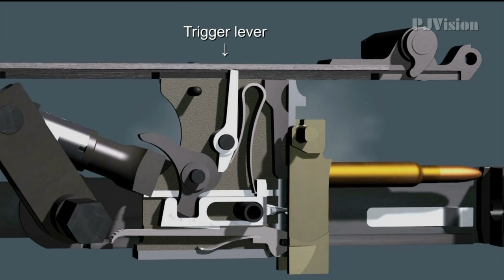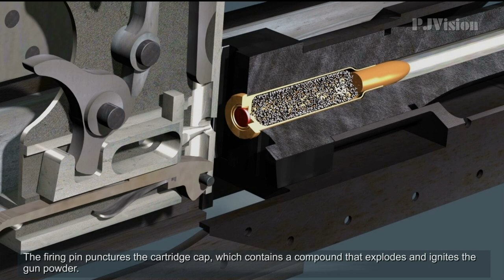Vickers Mk1 Machine Gun - Inner Details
How the British Vickers Mk1 Machine Gun works ! (HD).
Details about "How it works", shown in a 3D animation video about the Assembly and Inner workings of the Vickers Mk1. The Vickers Mk1 was selected as the standard machine-gun armament for the British RAF fighter aircraft,  including the famous Sopwith Camel and in use by the British Army from before the First World War until the 1960s